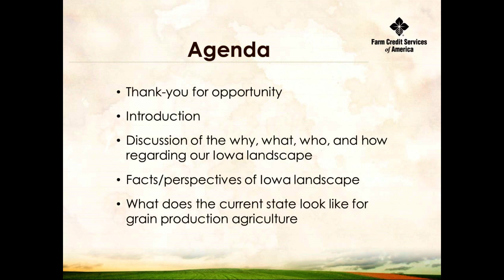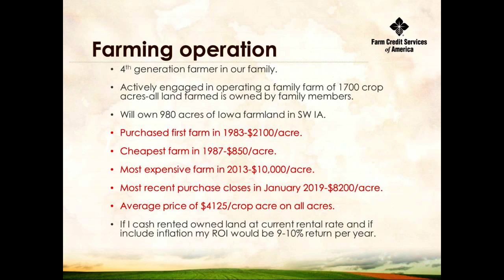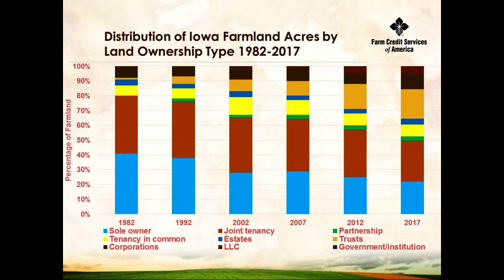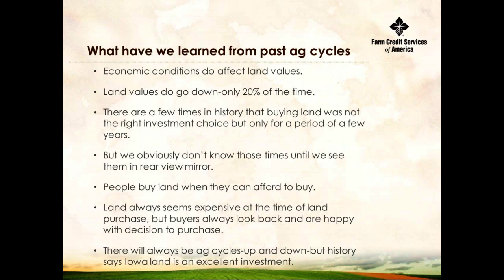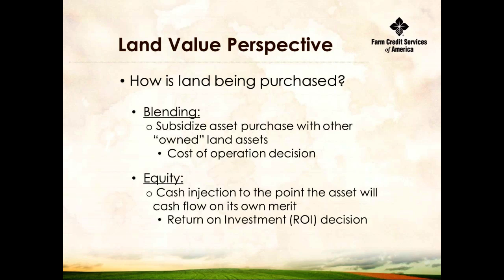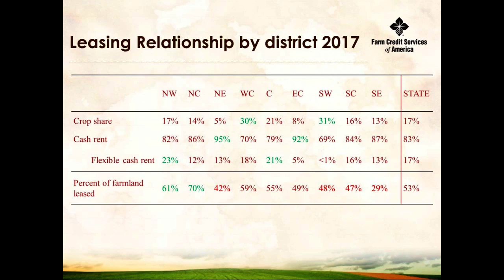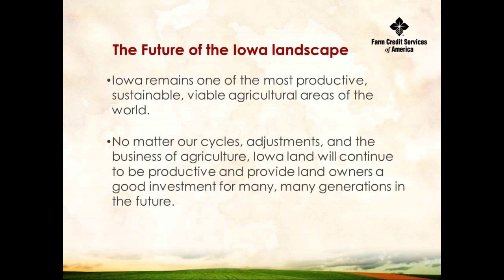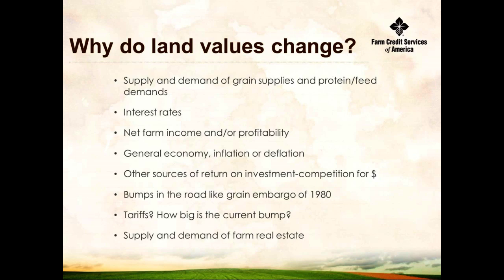Understanding today's landscape of Iowa farmland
Corby Fichter, Farm Credit Services